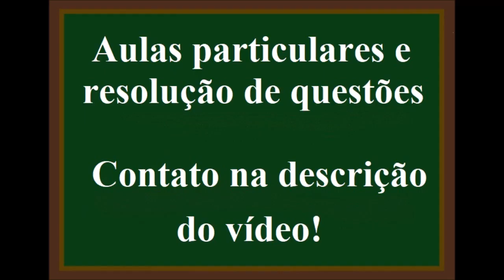Como fazer conta de dividir